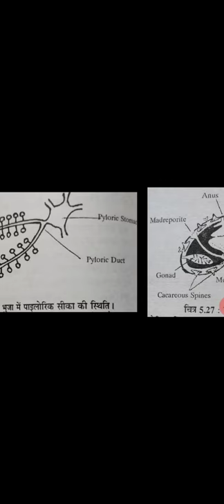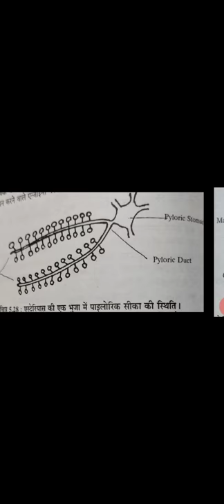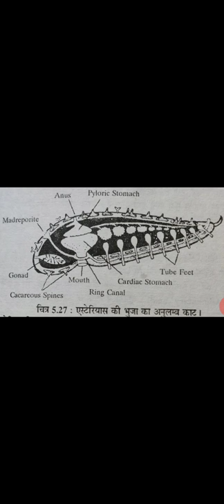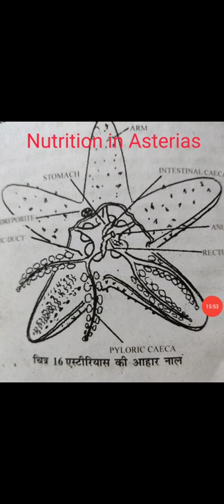Nutrition in Star fish by Dr Renuka Solanki Associate professor Department of Zoology MLV Bhilwara